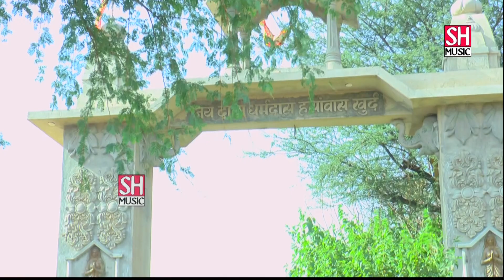DHUDH KI DHAR # SANDEEP HASASIYA# DADA DHARMDHAS SONG #2020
Song =DHUDH KI DHAR # SANDEEP HASASIYA# BABA DHARMDHAS SONG #2020
Writer =SANDEEP HASASIYA
Singer =ramhher shrma
Music =  S H Music
D.O.P. = monu fartiya
Edit = Sandeep hasasiya
Label = S H Music
Click Here For New Haryanvi Ragni, Haryanvi Super Hit Songs & Bhakti Songs =
S H Music (a in house production)
Mr. Sandeep Hasasiya (Director/Producer)